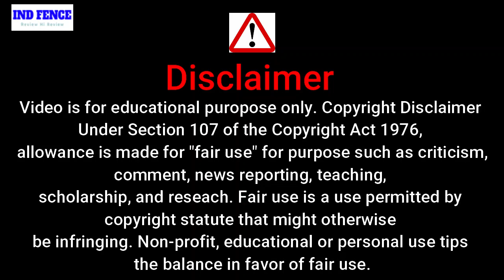kashmakash hot web series | web series hindi | ullu web series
web series hot
web series hindi
kashmakash hot web series